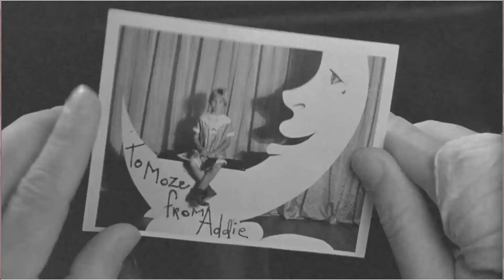Paper Moon Movie - Unbelievable Regrets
Ryan O'Neal as Moses Pray
Tatum O'Neal as Addie Loggins
Madeline Kahn as Trixie Delight
John Hillerman as Deputy Hardin
P.J. Johnson as Imogene
Jessie Lee Fulton as Miss Ollie
James N. Harrell as The Minister
Lila Waters as The Minister's Wife
Noble Willingham as Mr. Robertson
Bob Young as Gas Station Attendant
Jack Saunders as Station Master
Jody Wilbur as Cafe Waitress
Liz Ross as The Widow Morgan - Pearl
Yvonne Harrison as The Widow Bates - Marie
Ed Reed as The Lawman - Bates' Home
Dorothy Price as Ribbon Saleslady
Eleanor Bogart as The Widow Stanley - Elvira
Dorothy Forster as The Widow Huff - Edna
Lana Daniel as Moze's Girlfriend
Herschel Morris as The Barber
Dejah Moore as Salesgirl - $20 Bill
Ralph Coder as Store Manager
Harriet Ketchum as Store Customer
Desmond Dhooge as Cotton Candy Man
Kenneth Hughes as Harem Tent Barker
George Lillie as The Photographer
Burton Gilliam as Floyd - Desk Clerk
Floyd Mahaney as Beau - Hardin's Deputy
Gilbert Milton as Leroy's Father
Randy Quaid as Leroy
Tandy Arnold as Leroy's Brother
Dennis Beden as Leroy's Brother
Vernon Schwanke as Leroy's Brother
Hugh Gillin as 2nd Deputy
Art Ellison as Silver Mine Gentleman
Rose-Mary Rumbley as Aunt Billie
Jack Benny as Self on Radio Show
Jeff Colyer as Extra
Jim Jordan as Fibber McGee
Marian Jordan as Molly McGee
Don Wilson as Self on Jack Benny Radio Show